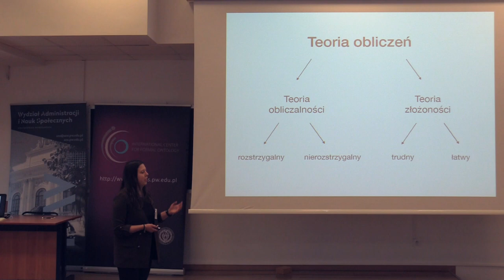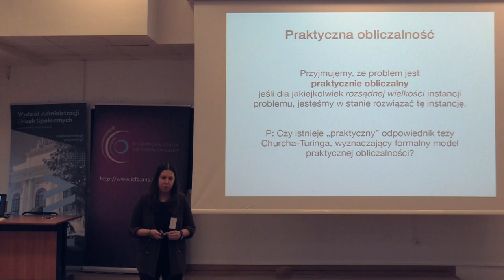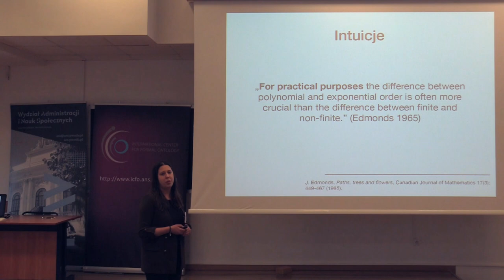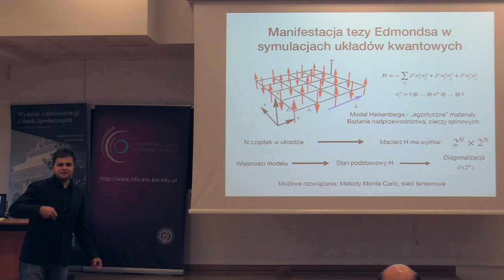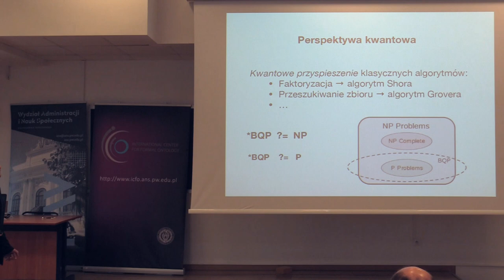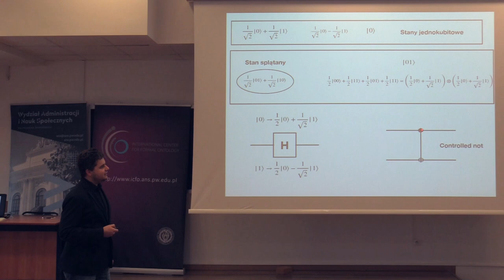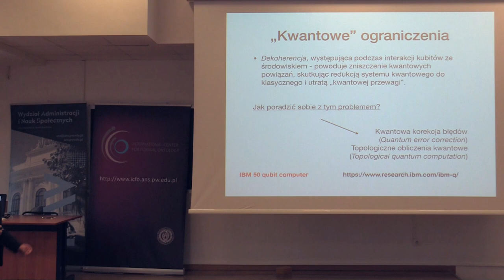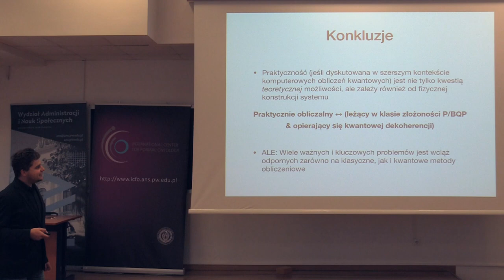Agnieszka Proszewska, Michał Białończyk: Powrót do tezy Edmondsa - perspektywa kwantowa